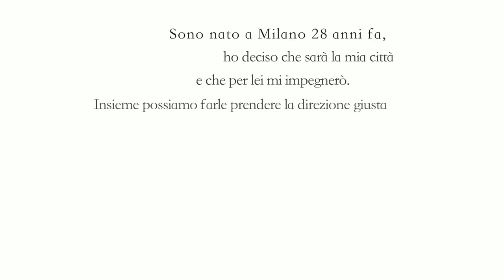Prendi la Direzione Giusta (Short Version)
Spot elettorale di Filippo Babreris, candidato al consiglio comunale di Milano nelle file del PD a sostegno di Giuliano Pisapia.

In una Milano che va sempre più nella direzione sbagliata, prendi la direzione giusta. Il 15 e il 16 maggio scrivi Filippo Barberis.